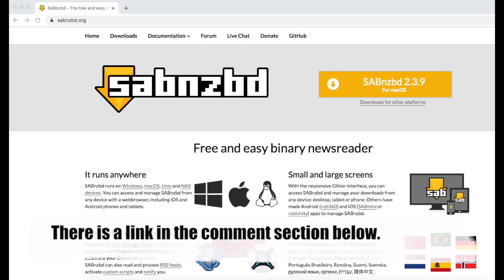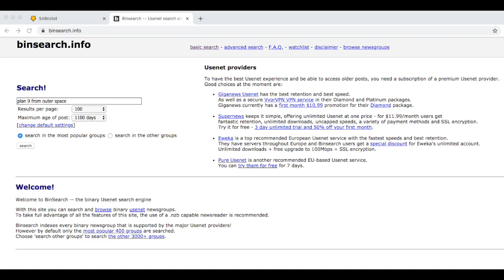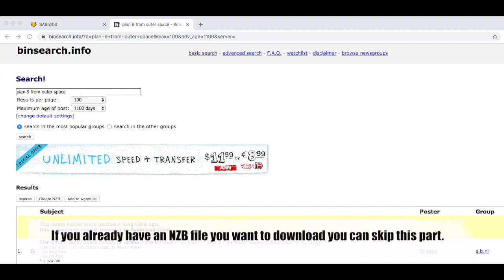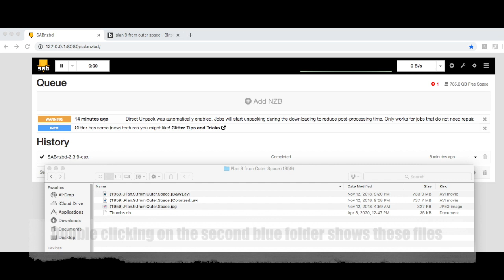How to use SABnzbd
This video is about how to download multi-binary files using SABnzbd.
Sabnzbd is a free open source NZB downloader/newsreader.

You can get more Usenet and VPN advice on our